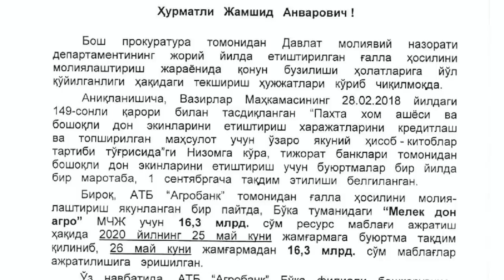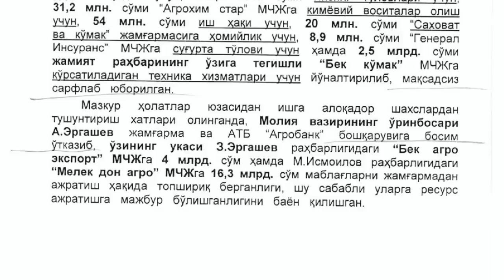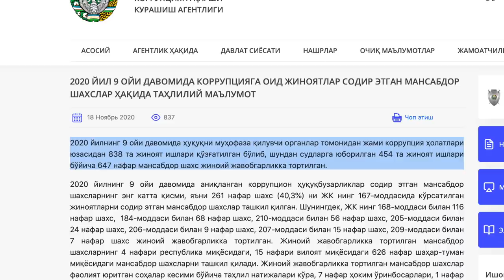Коррупция иши: Молия вазири ўринбосари ва 2 миллион доллар - BBC News O'zbekiston Yangiliklar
Би-би-сига қўлига Ўзбекистон Бош прокурори Ниғматулла Йўлдошев Бош вазир ўринбосари Жамшид Қўчқоровга Молия вазири ўринбосари фаолияти устидан текширув ўтказишини сўраб ёзган хати келиб тушди.

11 ноябрда Бош вазирнинг молия-иқтисод ва камбағалликни қисқартириш масалалари бўйича ўринбосари Жамшид Қўчқоровга йўлланган мактубда айтилишича, Молия вазирининг ўринбосари Абдимухтор Эргашев ўз укаси З. Эргашев раҳбарлигидаги «Бек агро экспорт» ва М.Исмоилов раҳбарлигидаги «Мелек дон агро» масъулияти чекланган жамиятларга умумий ҳисобда 20,3 миллиард сўм ўтказиш бўйича «Агробанк» бошқарувига ва Қишлоқ хўжалигини давлат томонидан қўллаб-қувватлаш жамғармасига босим ўтказган.